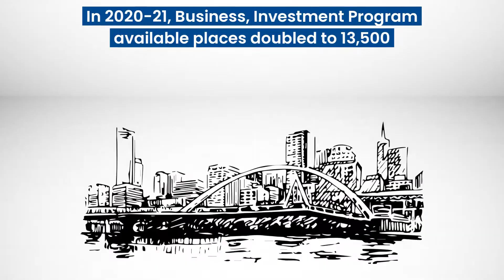Australia Immigration to skyrocket in the Post-Pandemic Era!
Post-pandemic era in Australia will witness a huge surge in immigration influx from all corners of the world. Abundant opportunities will be surface on the Australian soil for skilled professionals, investors and entrepreneurs.